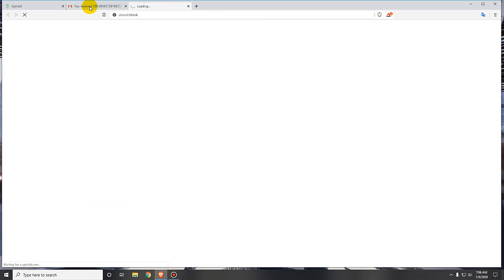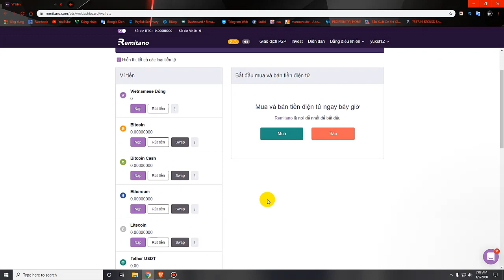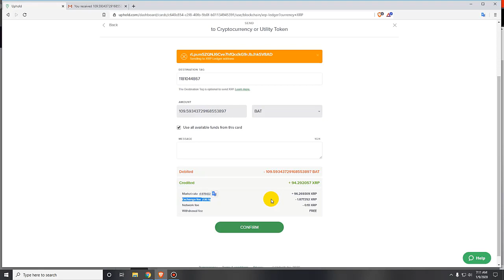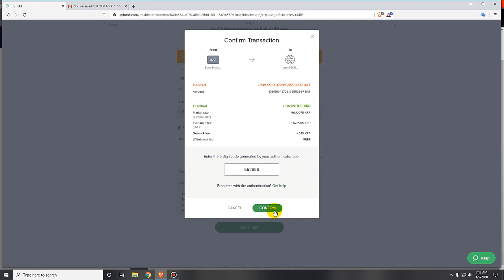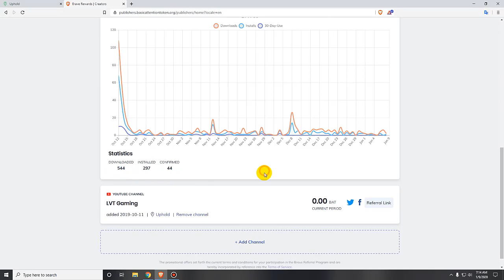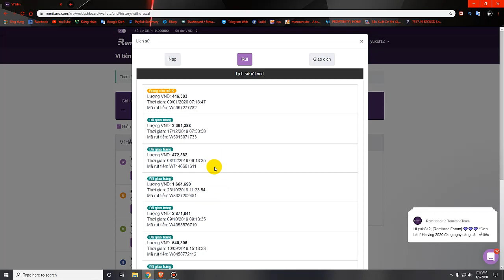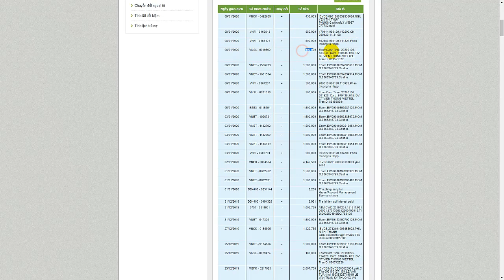Cách Rút Tiền Brave Rewards Về Ngân Hàng Năm 2020- LVT | Kiếm Tiền Online